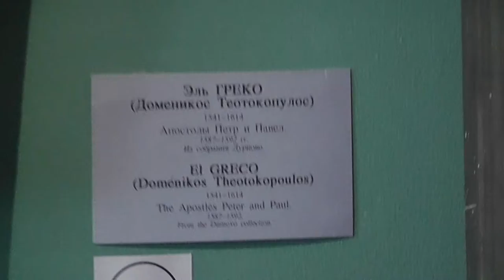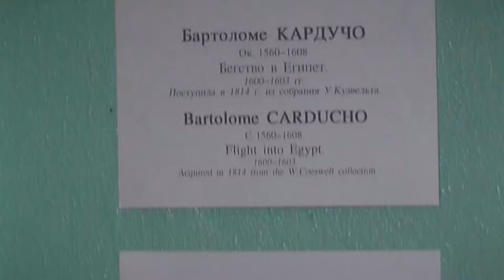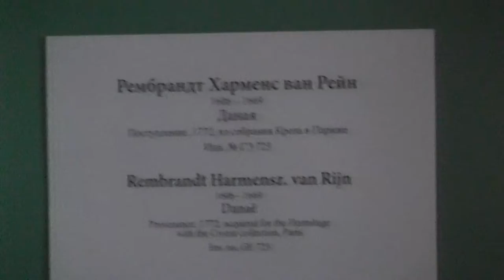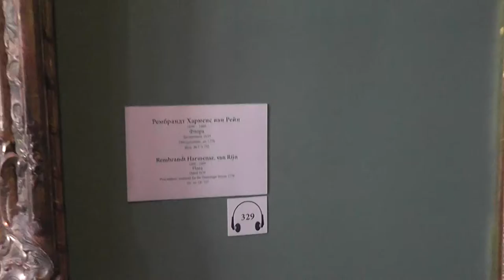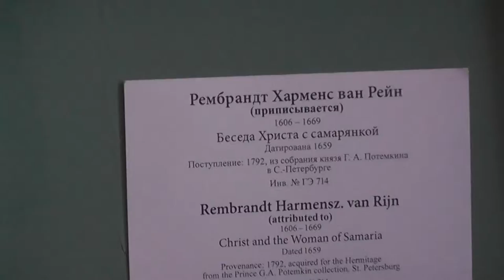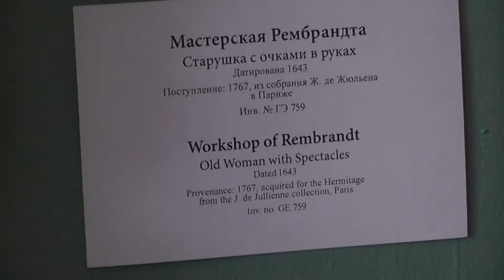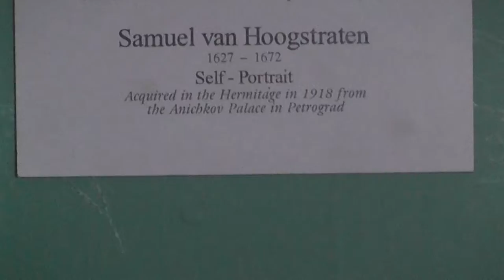Silversea Cruise #4318 Hermitage Museum #17 St Petersburg, Russia 31 Jul 13